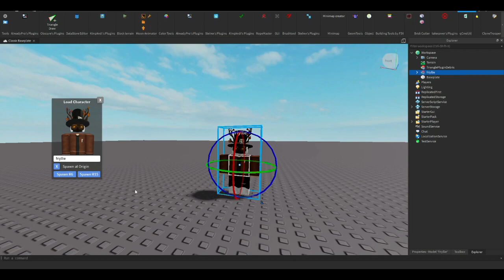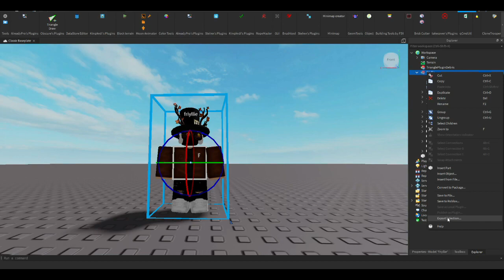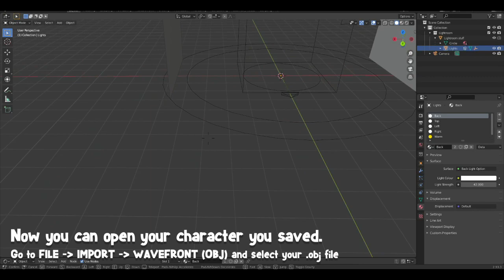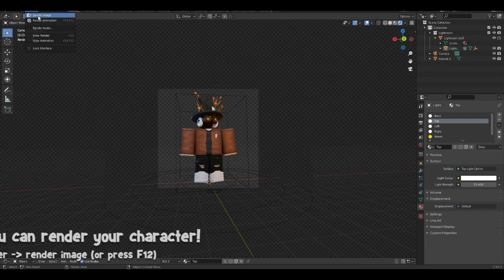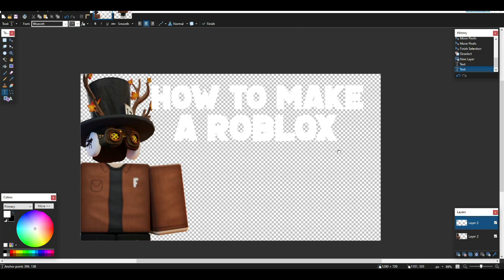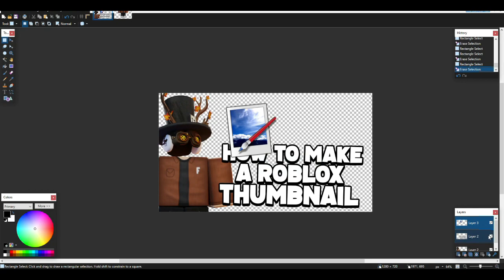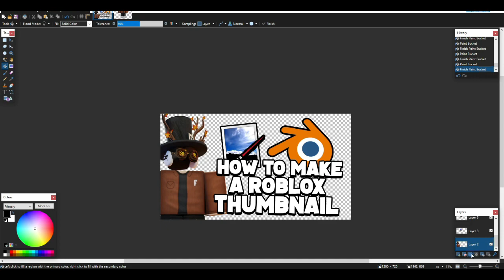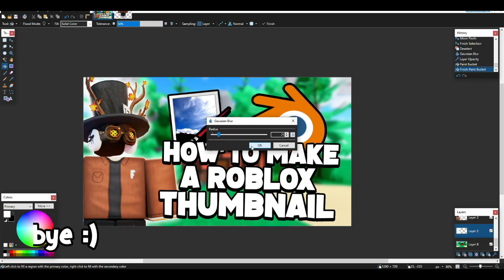How to make a FREE ROBLOX YOUTUBE THUMBNAIL with PAINT.NET! | Roblox GFX tutorial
How to make a ROBLOX YOUTUBE THUMBNAIL with PAINT.NET! | Roblox GFX tutorial

(Song 2) Track: Ghost'n'Ghost - Mirrors

Hello youtube! I'm fridayblox, and today I'll show you how to create a youtube thumbnail for roblox yt videos! This easy tutorial is free and easy to understand. Stand out from other youtubers with this How to make roblox yt thumbnails for your youtube channel! Hope you all enjoy this guide!